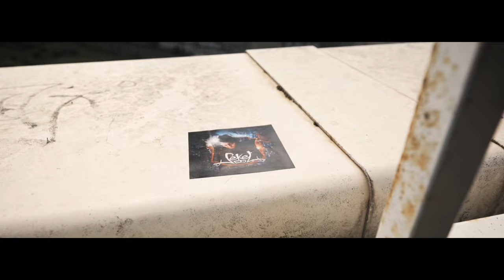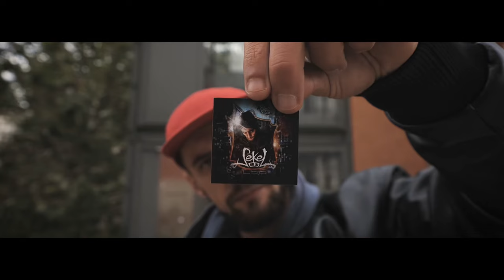Sekel Du 91 - Inadmissible (RoseOne Music - Prod Misère Record)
J’ai le plaisir de vous partager
La sortie du 6ème single
Extrait de la compilation
« Wake Up - Authentik Connexion »

«  Inadmissible »

Ce sixième titre en collaboration
Avec l’artiste Mr @sekelduneufun
Merci d’avoir accepté mn invitation

Prod by Mr @MisereRecordBeatz
Mix & Master : @ar13officiel @OnerProd
Shot & Clip : @labaseproduction
Production : @RoseOneMusic
Big Up à MR @sheryo_lbn

N’hésitez pas à suivre SEKEL

Restez connecté !!
Je vous partage bientôt la Traklist
60 Mc’s de France & Belgique
La compile arrive bientôt !!!

à ma chaîne YouTube